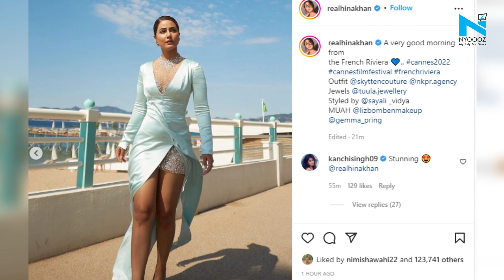Whoa! Hina Khan dons slit gown with embellishments for latest French Riviera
Hina Khan, who is in Cannes to attend the prestigious film festival, wished her fans a very good morning from the French Riviera. The actress took to Instagram and shared a set of stunning photos.